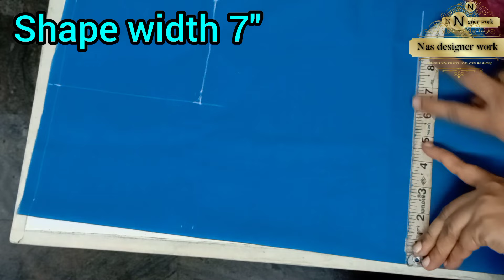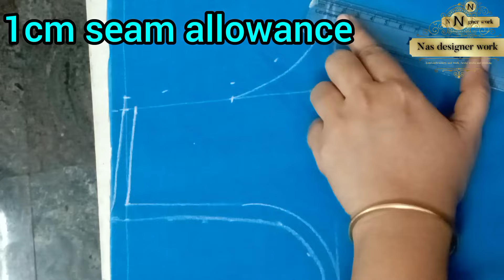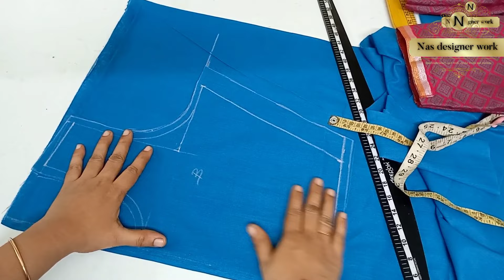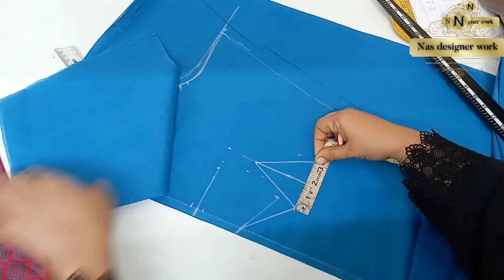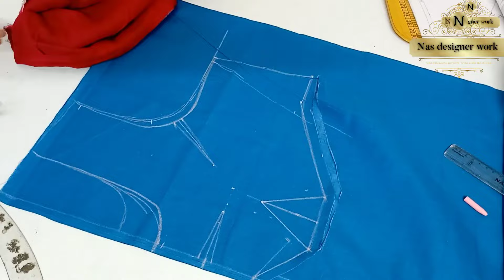സാരി ബ്ലൗസ് വളരെ എളുപ്പത്തിൽ പഠിക്കാം blouse stitch ചെയ്യാം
introducing USHA janome sewing machine use.wonder stitch plus.review.demo for beginners.how to use janome sewing machine step by step for beginners how to use electric sewing machine 2023/english/malayalam
how to cut and
stitch embroidery neck,
stitch embroidery designs,
stitch
easy to learn simple gown😱
stitch embroidery neck,
stitch embroidery designs,